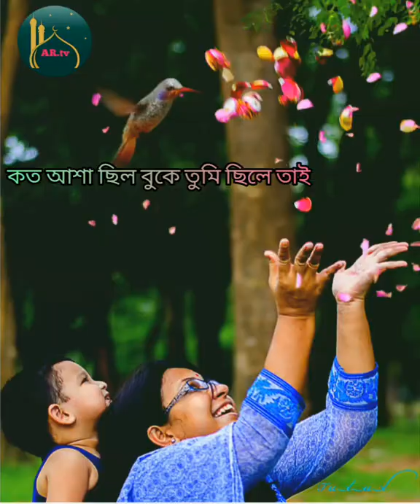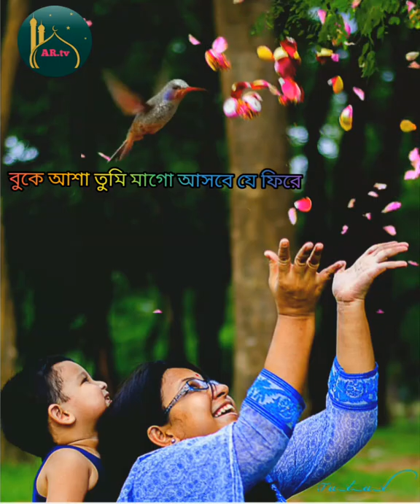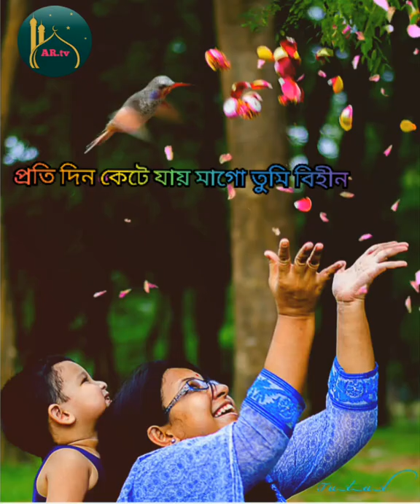মায়ের নতুন গজল, প্রতিদিন কেটে যায় মাগো তুমি বিহীন । please Subscribe my channel .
AR.tv  সৌজন্যেঃআপনারা দেখেছেন, মায়ের নতুন গজল, প্রতিদিন কেটে যায় মাগো তুমি বিহীন, নতুন নতুন কুরআন তেলাওয়াত, ক্বেরাত, হামদ, নাত, গজল, ও ওয়াজ, পেতে আমাদের চ্যানেল টি সাবস্ক্রাইব করুন পাশে থাকুন বন্ধু হয়ে ধন্যবাদ, ভালো লাগলে লাইক  কমেন্ট ও শেয়ার করুন ধন্যবাদ ।

এই ইসলামী গান টি মাকে নিয়ে গাওয়া হয়েছে
যাতে মানুষ হারা সন্তান তার ব্যাথা  প্রকাশ করেছে

AR Islamic page @rajshahi0

Anisur Rahman page@Rajshahi Anis.siam

Facebook.Anisur Rahman

AR.tv